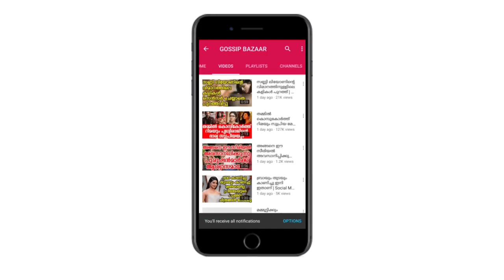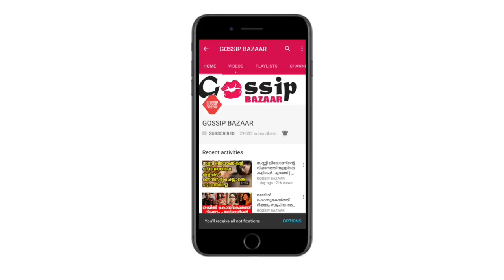മോഹന്‍ലാലിൻ്റെ ഫ്‌ളെക്‌സില്‍ ഉമ്മ വയ്ക്കുന്ന യുവനടിയെ മനസിലായോ?